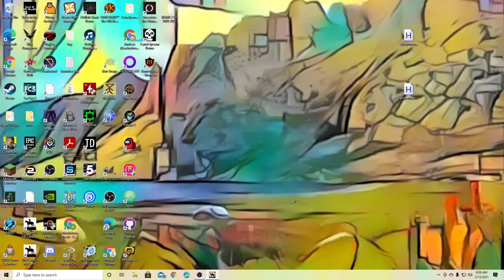I Take Them Down to 0.0% - This Land is My Land - Season 3 E 38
I thought that would do the trick. Th enemies have 0.0% land ownership in This Land is My Land.